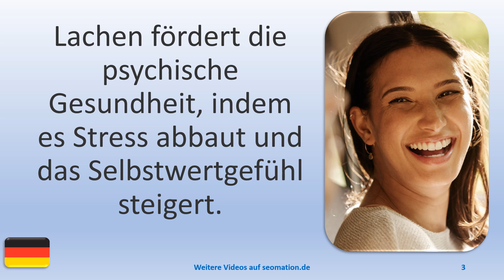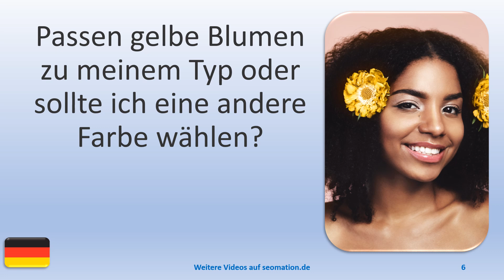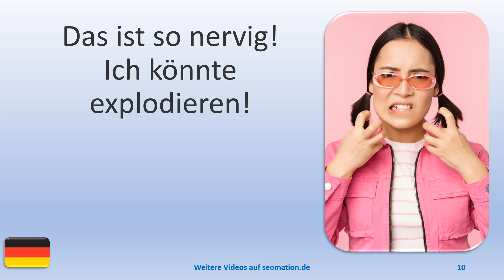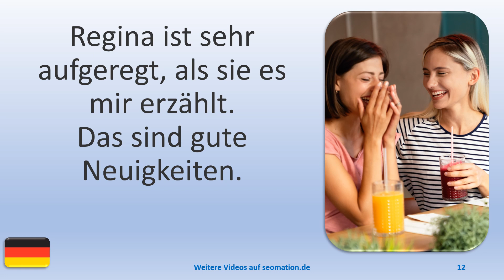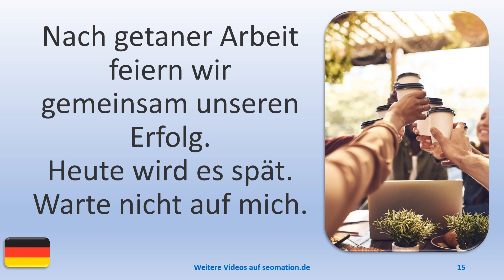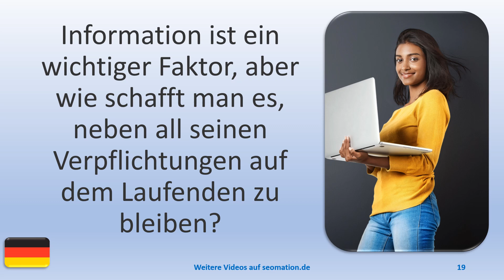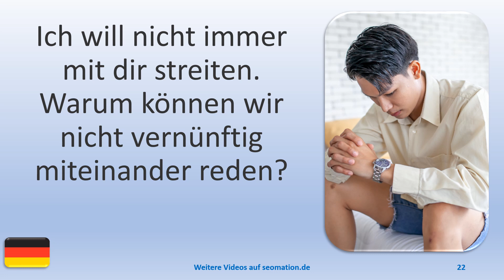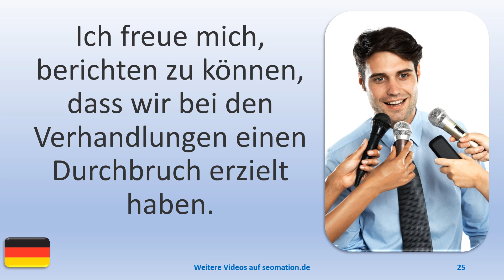▶️3744▶️ Ich lerne Deutsch mit Texten und Bildern in unterschiedlichen Situationen.